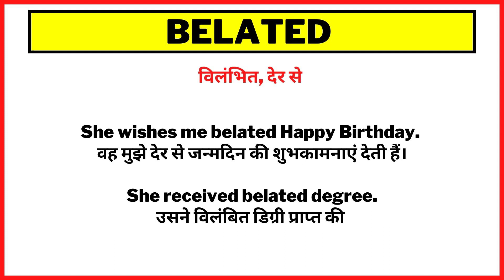Belated Meaning in Hindi/Belated का अर्थ या मतलब क्या होता है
Belated meaning in Hindi.
Belated का अर्थ या मतलब क्या होता है.
Belated Matlab kya Hota hai.
Belated Hindi Meaning.
Belated explained in detail.